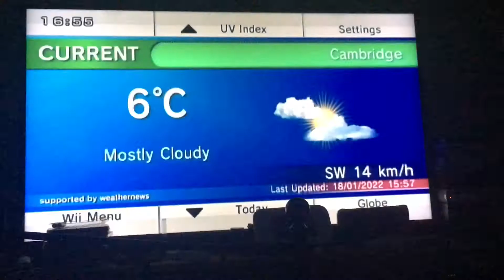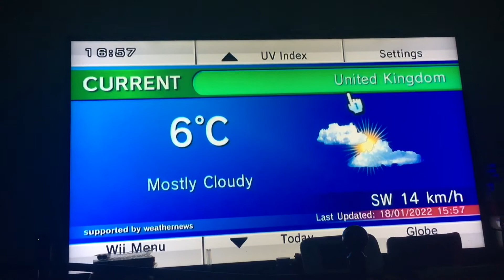Wii Forecast Channel works by RiiConnect24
Forecast Channel is released in 2006 on Wii Channel.

Look on weather to see they look like and if there’s a storm coming, you can get inside to stay safe.